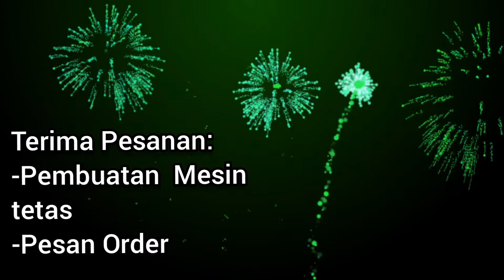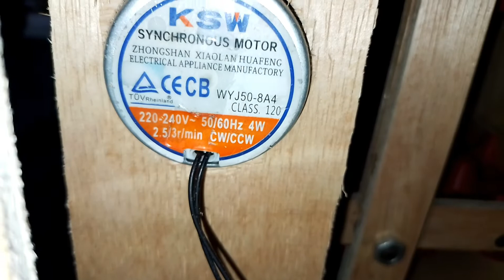Mesin penetas telur otomatis(uji coba)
Uji coba mesin tetas rak ayun,sebelum ke tahap pemasangan komponen berikutnya,hal ini sangat penting dilakukan supaya tidak gagal putar dalam pembalikan telur nantinya..

Mesin tetas kreasi mandiri
#@kreasi mandiri